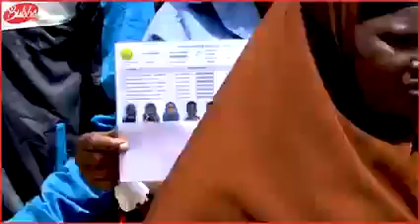Qaar kamid ah Jaaliyada Oroomada ee ku nool Hargeisa oo Banaan baxyo caabasho ah banaan baxay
Qaar kamid ah Jaaliyada Oroomada ee ku nool Hargeisa oo Banaan baxyo cabasho Banaan baxy